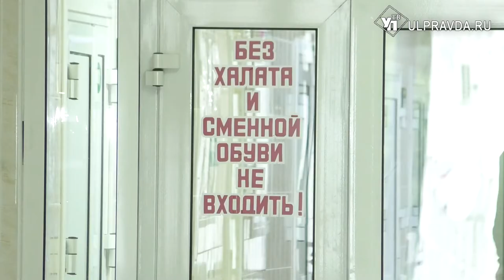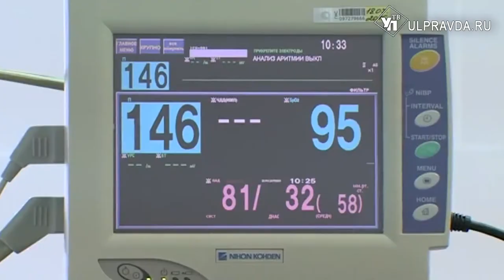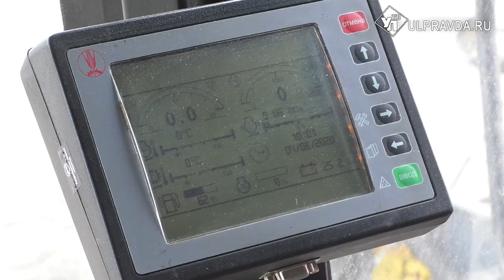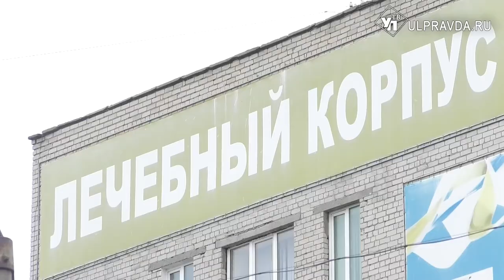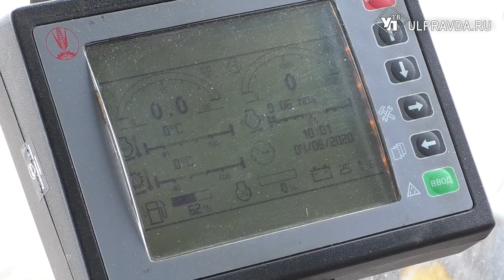Спасая жизни. Ульяновские врачи спасли многодетного отца от мышиной лихорадки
Все началось с безобидных покалываний в животе. А после переросло в высокую температуру, сильные боли в спине и частичную потерю зрения. Все это пережил герой нашего сегодняшнего выпуска ровно год назад. Тогда он еще не подозревал, что мышиная лихорадка могла отнять у него жизнь. С тяжелыми последствиями болезни помогли справиться врачи ульяновской центральной городской клинической больницы.